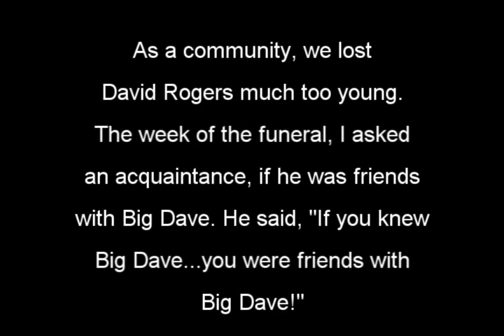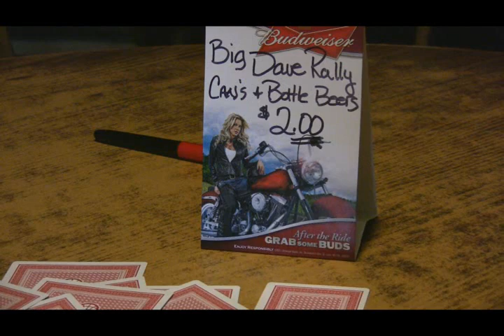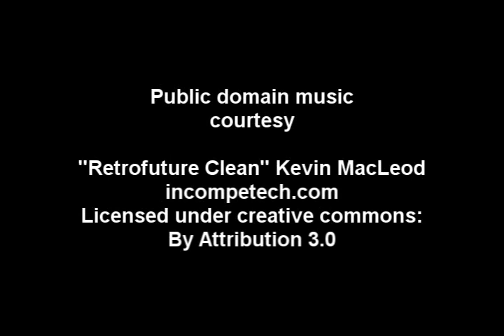Big Dave's Ride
Public Domain song "Retrofuture Clean"